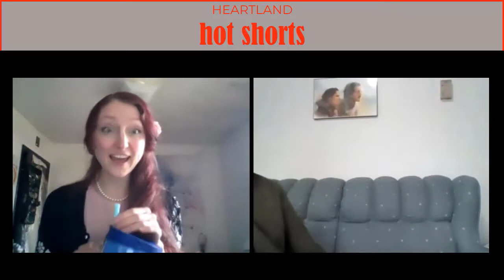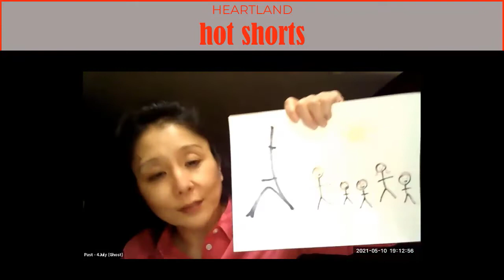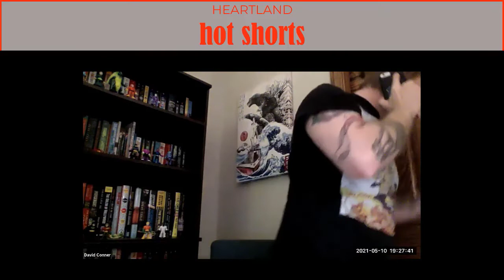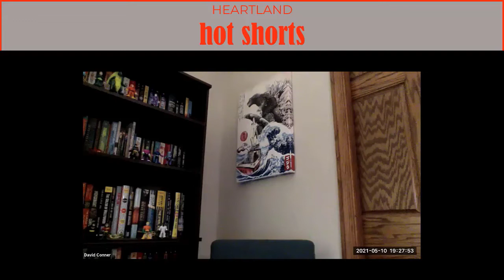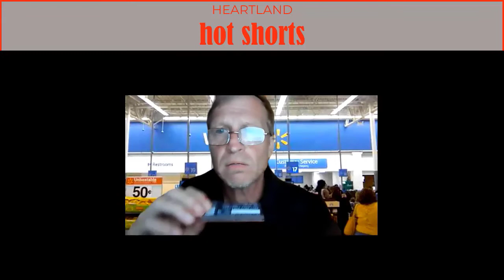Heartland Hot Shorts Full Length Video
Watch this sizzling hot collective of short virtual plays by Heartland Theatre Company!  The Hot Shorts pressure-cooker project was created with short timelines, putting energy behind it and making it all the more fun to do. The goal was to embrace the technology and all the opportunities it holds. We hope you enjoy Hot Shorts!

Watch for our live season coming to our stage in person soon!